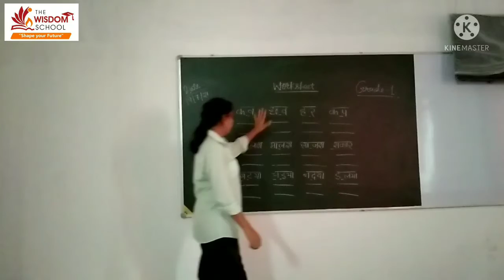Grade1/ Hindi/ L 4 worksheet/ 19 7 21